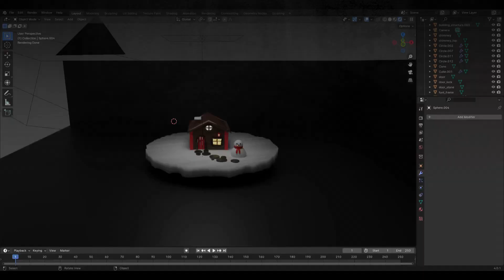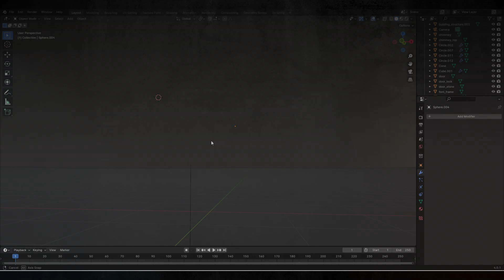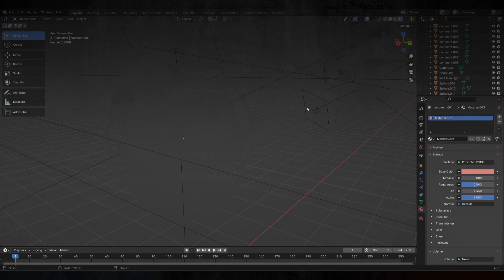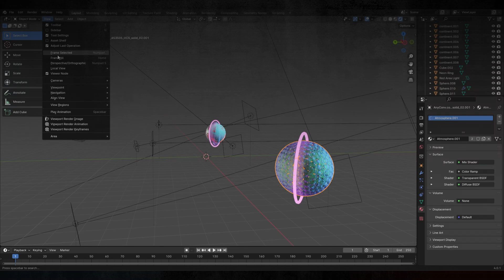What I Really Charge My Clients For 3d Render Projects!